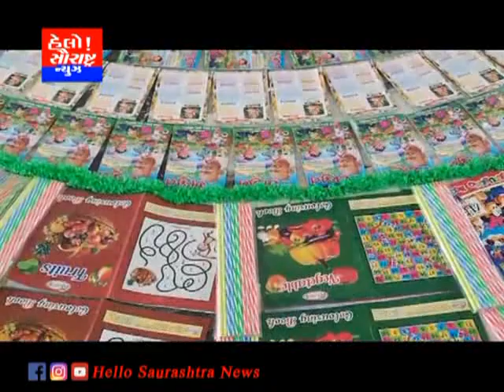રાજકોટ વિરાણી હાઇસ્કુલ ખાતે 45 ફૂટ લાંબી મેગા રાખડી બનાવાય